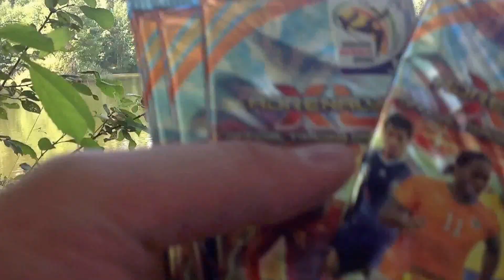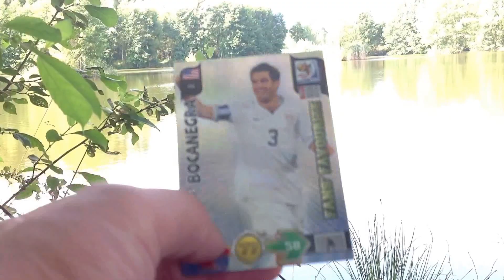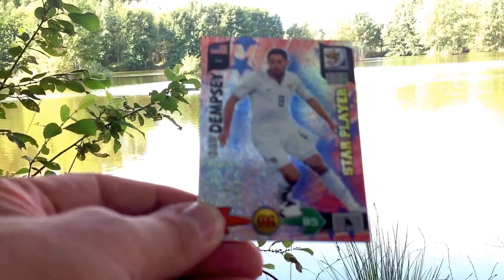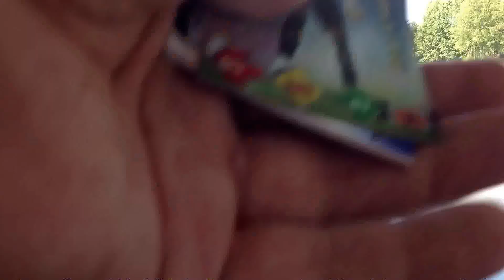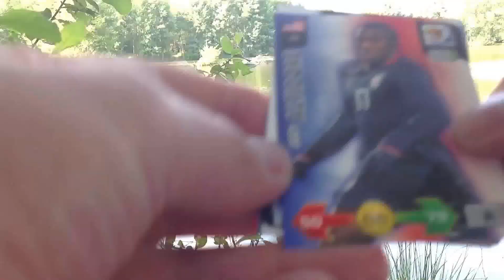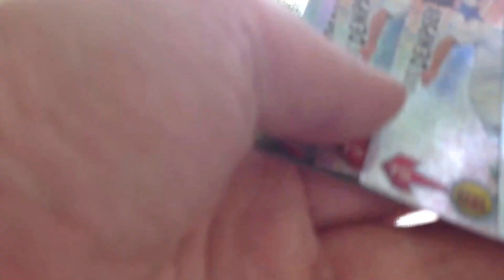UNBOXING W PLENERZE #5:JEZIORO I SASZETKI WORLD CUP 2010 RPA by PANINI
Zapraszam na fanpage'a!